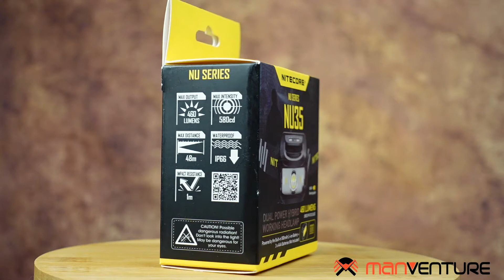Nitecore NU35 Headlamp UNBOXING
This channel belongs to Manventure, Nitecore's official distributor in the United Kingdom.
We believe in the power of gear.

Main features of the Nitecore NU35:

Max Beam Distance 48 m
Max Beam Intensity 580 cd
Max Runtime 340 h 0 m / 14.16 d
Battery Rechargeable Li-ion ,3 × AAA
Special Modes Location Beacon,SOS,Caution Light
Beam color White light,Red Light
Feature Rechargeable
Activity Outdoor/Camping,Industrial

Discover new product releases and news on LinkedIn, where we post some
great short articles on outdoor gear. Our pages are: @Manventure UK and
@Nitecore UK